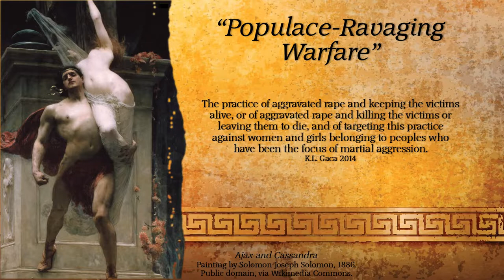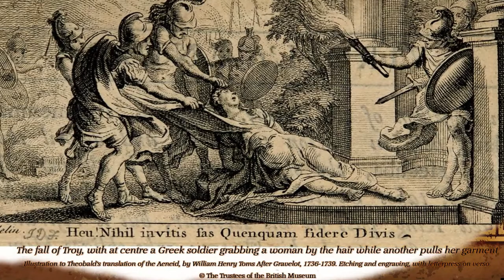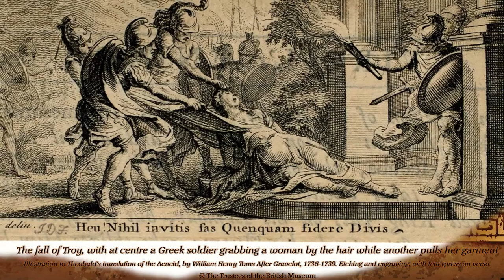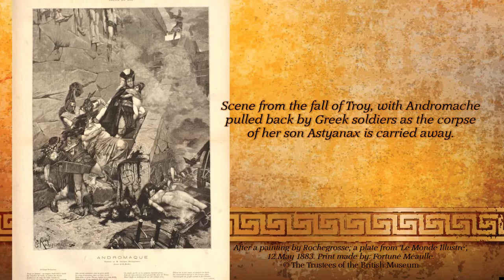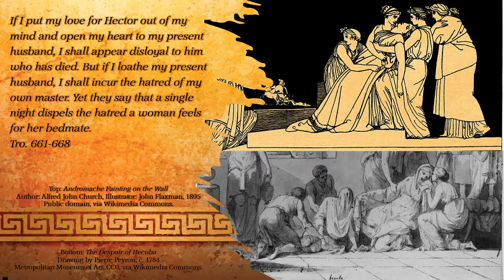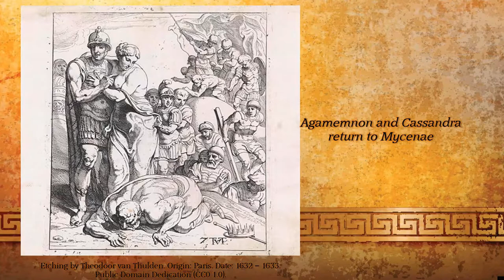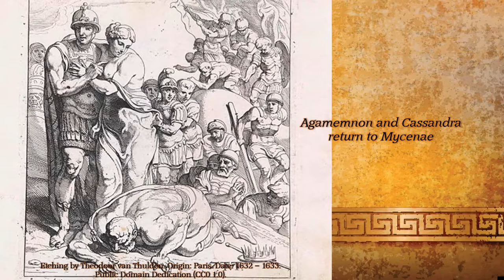Briana King | “Brides of Disaster”: Homeric Heroines & the Ideology of Male Victory | Assemblywomen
In the Iliad, the Trojan women, particularly the royals, are, for the Greeks, the tools for the total destruction of the Trojan enemy, and their sexual violation is the pièce de résistance of this destruction. In Euripides’ Hecuba and Trojan Women, the fates of the captured royal Trojan women are frequently described in relation to their sexual captivity at the hands of their Greek enemies, as well as how their sexualities can be used, with varying degrees of success, to improve their new circumstances.

This video examines the politicisation of women’s bodies in Homeric warfare as the means by which epic heroes secure (or lose) power. By examining the fates of Homeric heroines in the Iliad, as well as their continued stories in Euripidean tragedy, the sexual ownership of women’s bodies is more clearly revealed as the foundation upon which the ideology of male victory is built.

Thank you to the Women’s Classical Committee UK for their support in producing this publication with the WCC UK’s video-journal Assemblywomen. Special thank you to Dr. Claire Stocks for her editorial, compositional, and production guidance, and to Dr. Ellie Mackin Roberts for her administrative assistance.

Credits
Background Image: tallinn-irina. Stock illustration ID:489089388.